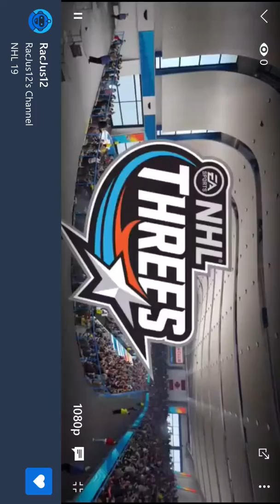NHL 19 CHEL Threes